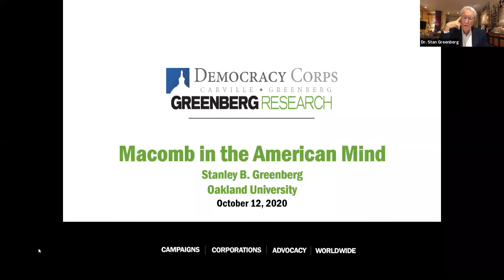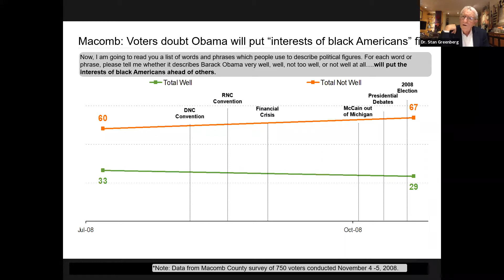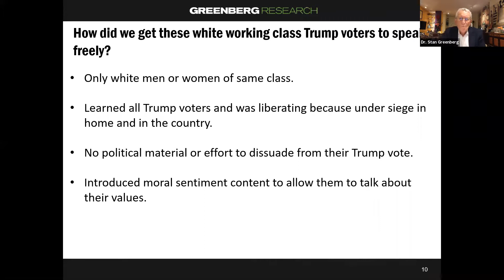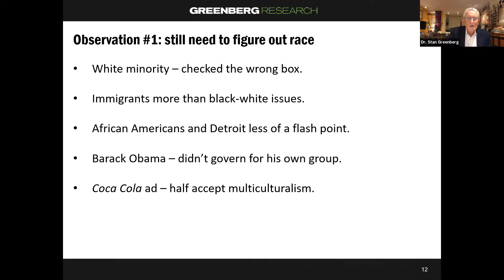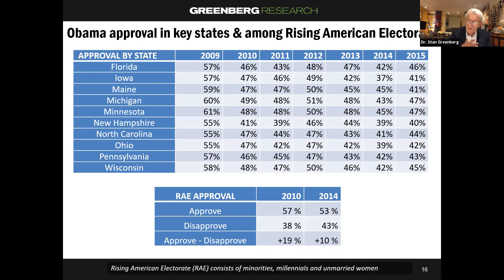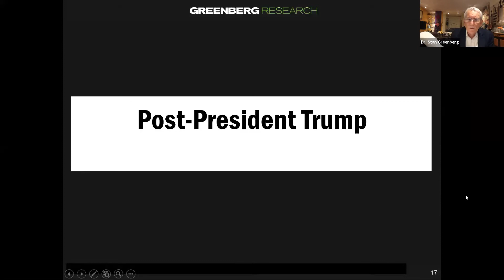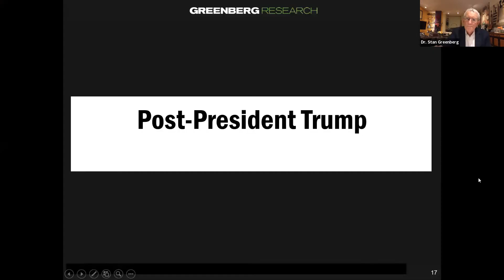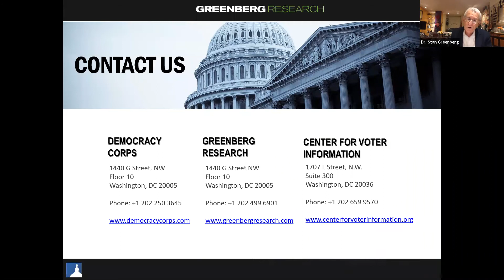Understanding the Politics of Macomb County in Presidential Elections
The Center for Civic Engagement at Oakland University welcomed Dr. Stan Greenberg to discuss the politics of Macomb County during presidential elections.